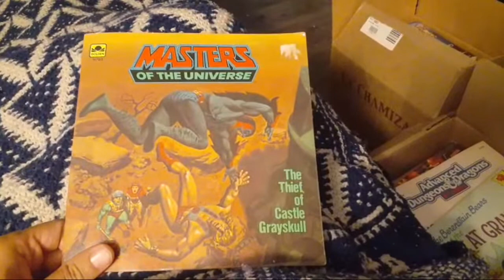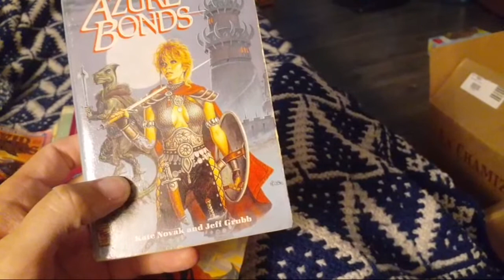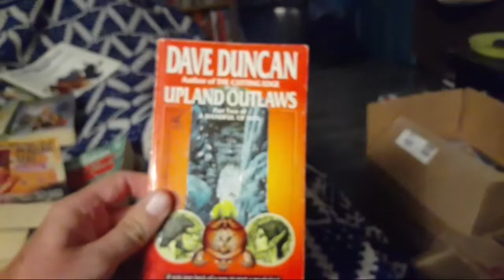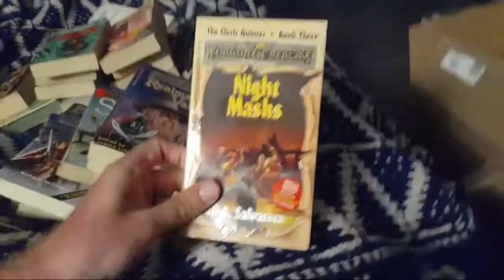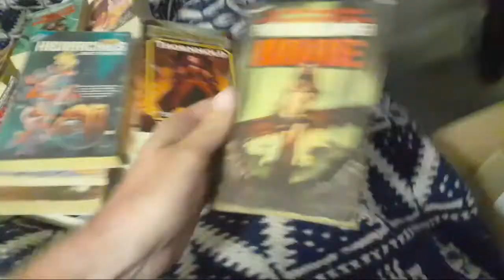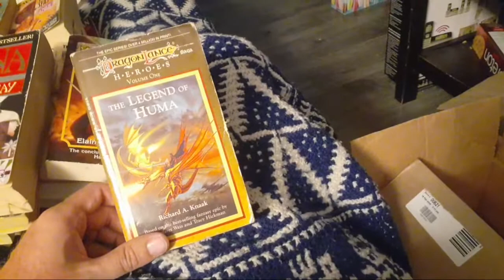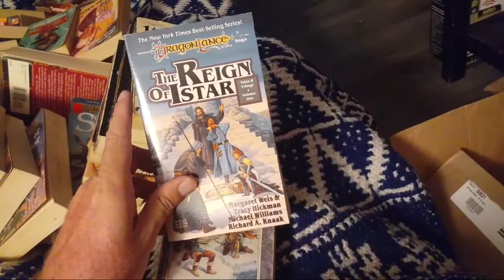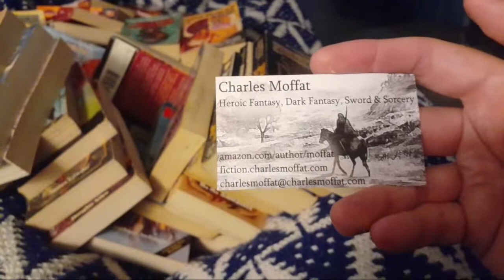Live Unboxing Video, Fantasy Books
LIVE - I unboxed two large boxes of fantasy books after visiting my parents on the Canada Day long weekend. Not every book is fantasy. There are also various Lassie books for my son.